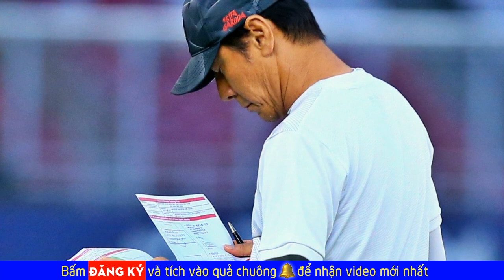🔥Indonesia nhận trái đắng, đổ bể vụ nhập tịch sao châu Âu, thấp thỏm lo Filip Nguyễn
Kênh chuyên cập nhật thông tin về các đội tuyển Việt Nam tại các giải vòng loại World Cup, Sea Games, AFF Cup...; các CLB bóng đá tham dự giải V.League, các cầu thủ tham dự các đội bóng Việt Nam.